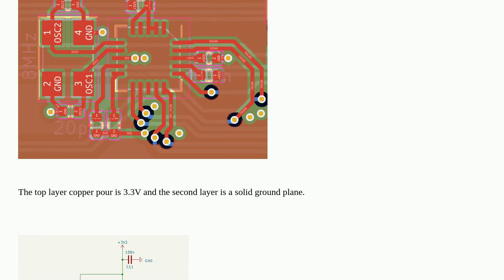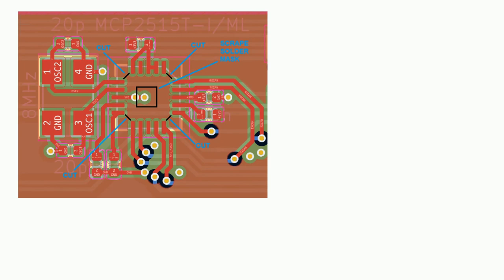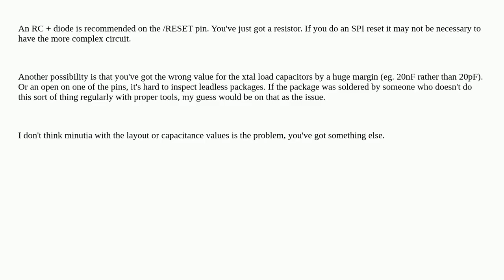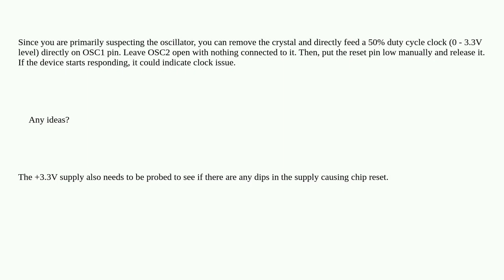MCP2515 and Crystal Error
A special thanks goes out to the community

  pcb crystal can